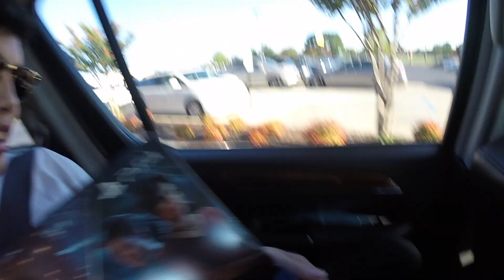The Chronicles of Alabama!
Day 1 (of 2) vlogs for the MutHead Madden 18 Launch Party in Alabama!

I hope you guys enjoy it! SHOW LOVE!